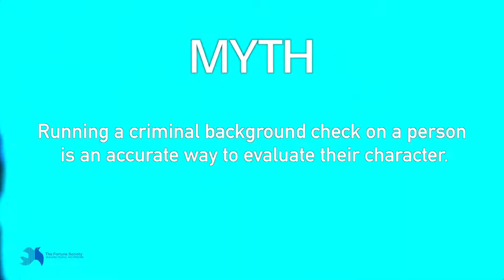Myths v. Facts - Housing Discrimination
We're breaking down myths about housing discrimination against people with justice and conviction histories. Learn the facts and demand FairChanceForHousing NOW!